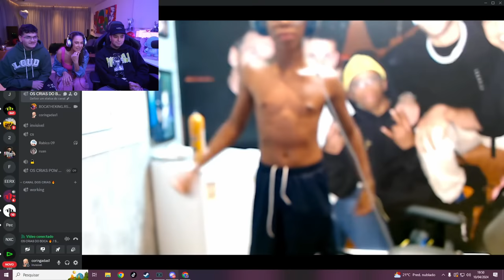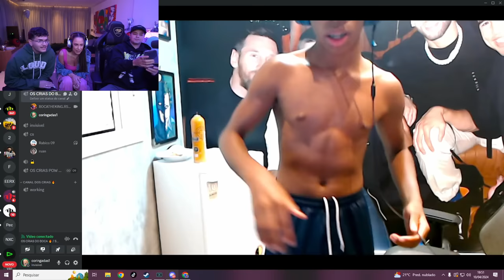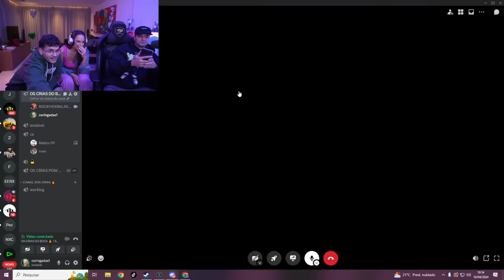SILVIA ABRAVANEL NA CASA DO CORINGA - EP. 01